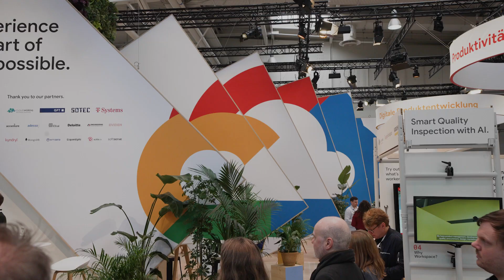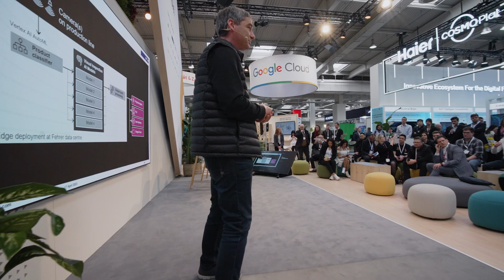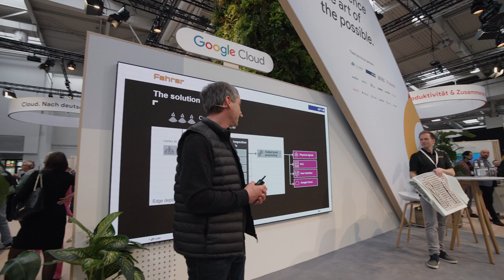How Fehrer builds the smart factory of the future with data and AI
Hai Nguyen, Project Manager, Business Intelligence and Data Analytics at Fehrer, explains how Fehrer can gather and understand its data streams across production using Google Cloud’s Manufacturing Data Engine, along with its business intelligence platform Looker.